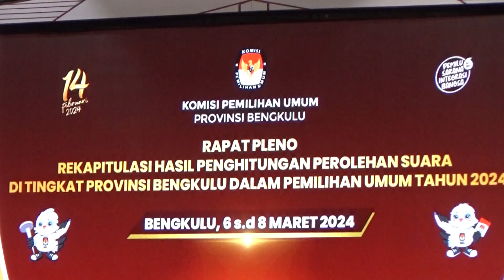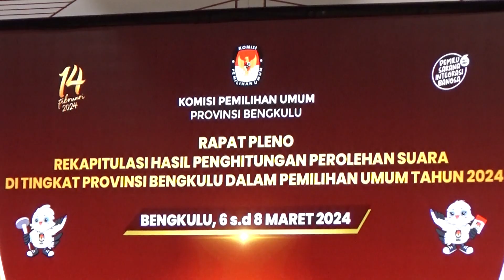Partai Golkar Duduki Jabatan Ketua, Waka oleh PAN, PDIP dan Gerindra